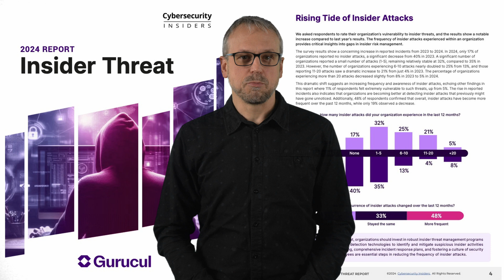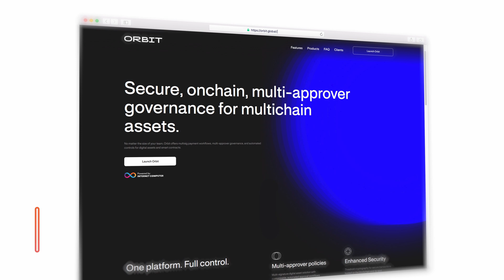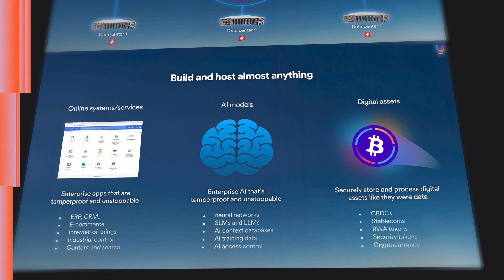Eliminating Insider Threats with Sovereign Cloud Tech | World Computer Tech Talks - Bjoern Tackmann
In this World Computer Tech Talk, Bjoern Tackmann, Head of Research at the DFINITY Foundation, dives deep into the hidden dangers of insider threats and how to eliminate them with sovereign cloud infrastructure.

Backed by over a thousand person-years of R&D, Orbit—built on the Internet Computer Protocol (ICP)—introduces a revolutionary approach to IT security. By decentralizing control and enforcing cryptographic, multi-signature approval workflows, Orbit ensures that no single individual can compromise your organization’s systems or data.

Whether you're a cybersecurity leader, CISO, or enterprise architect, this talk explores how Orbit and sovereign cloud networks can provide airtight integrity—even when underlying infrastructure is attacked.

🔐 Key Learnings:

Why insider threats are more damaging than external attacks

The root causes tied to centralized infrastructure

How Orbit enforces decentralized access and control

Public vs. private deployment of ICP (Internet Computer Protocol)

How the Utopia network offers sovereign cloud capabilities within enterprise environments

📘 Chapters:
00:00 – Introduction & Alarming Insider Threat Stats
00:40 – Centralization: The Root of IT Insecurity
01:10 – Why Root Access is a Hidden Danger
01:38 – The Insider Threat Problem is Solvable
02:00 – Introducing Sovereign Cloud & Orbit
02:36 – Multi-Signature Approval Workflows
03:00 – Administrative Operation Controls
03:20 – How Orbit Prevents Single-Actor Actions
03:31 – Orbit on the Internet Computer (ICP)
04:00 – How ICP Maintains Integrity Amid Failures
04:28 – Public vs. Private ICP Deployment
05:08 – Utopia: Private Sovereign Cloud for Enterprise
05:30 – Where to Learn More & Get Started